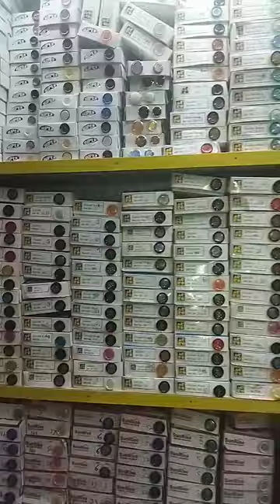all fancy coat buttons wholesale